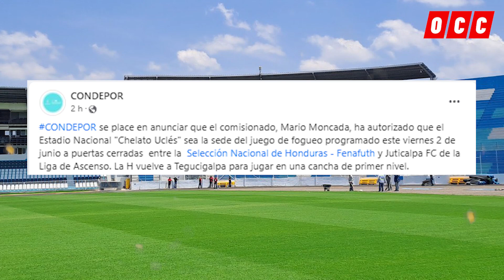🚨OFICIAL: SELECCIÓN DE HONDURAS ABANDONA EL OLÍMPICO METROPOLITANO Y REGRESA AL NACIONAL😱